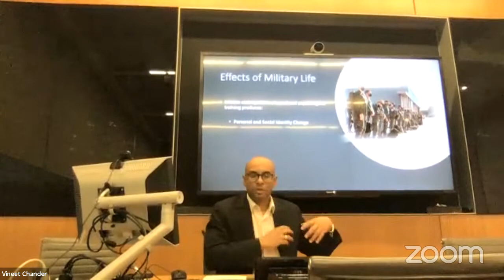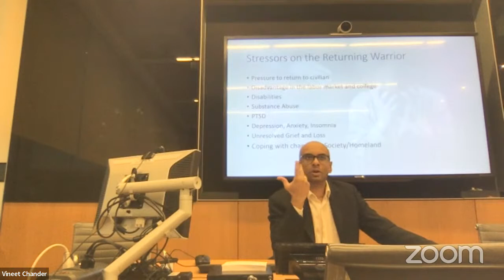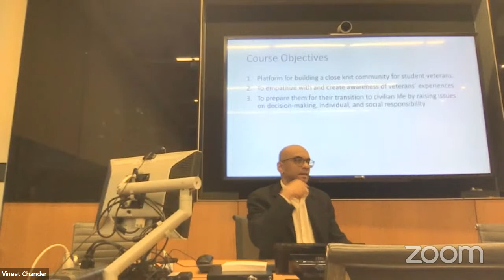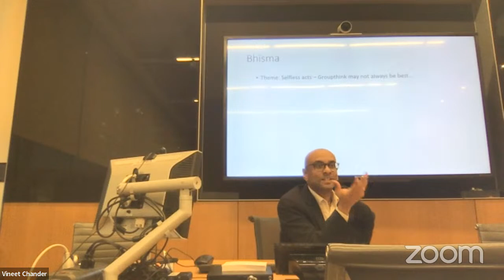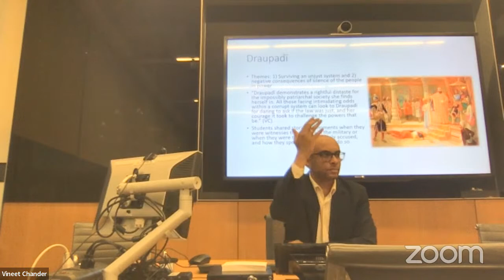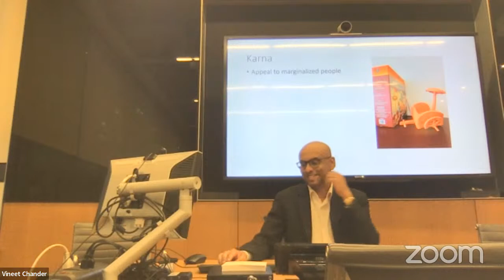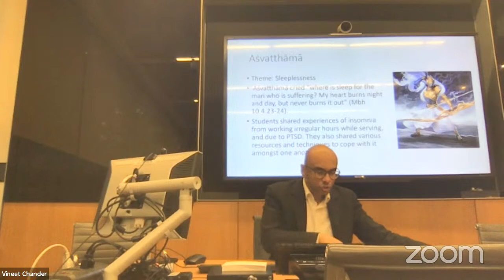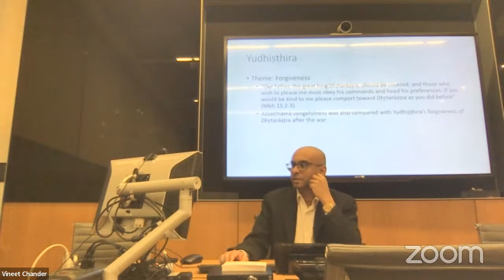Storytelling as Therapy with Dr. Rodney Sebastian